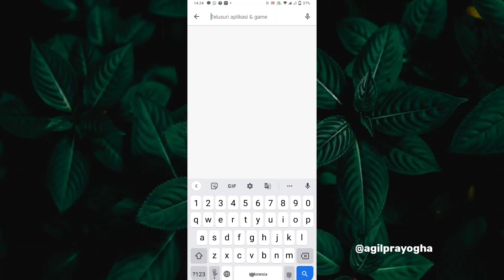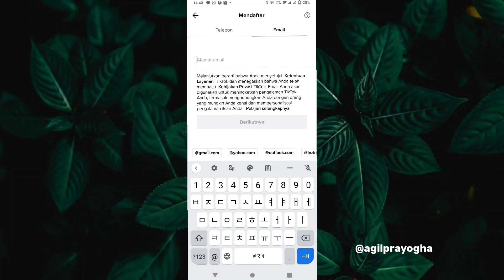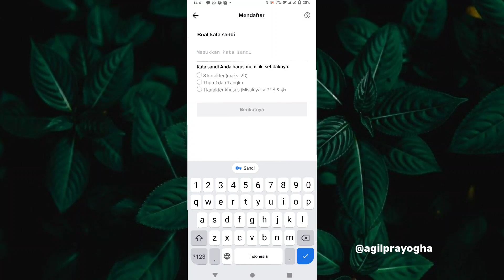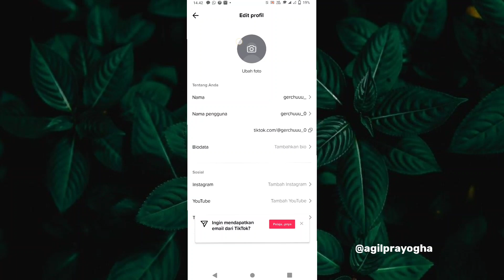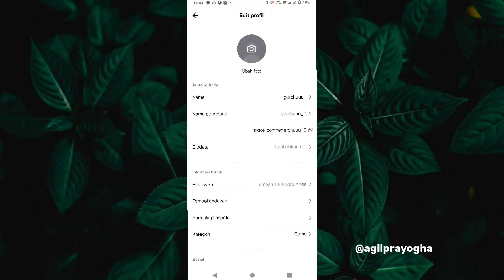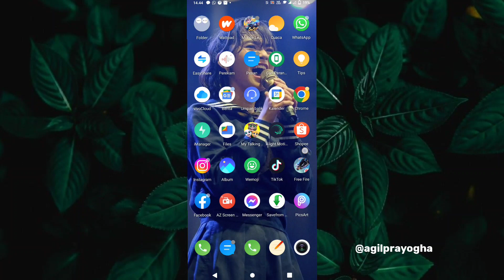TUTORIAL: Cara Login dan Daftar Akun TikTok Terbaru 2023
Video ini berisi tutorial cara install tiktok dan cara daftar akun tiktok terbaru 2023 khusus buat kalian yang beli bisa membuat akun tiktok.